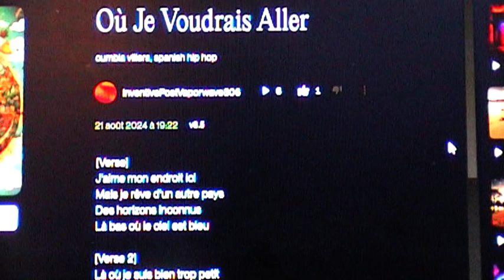"Où je voudrais aller" 26ème artificielle " ( suno 2024)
Vais-je le savoir enfin ?